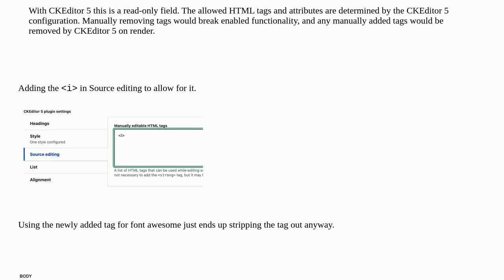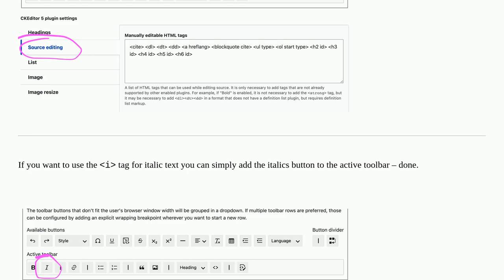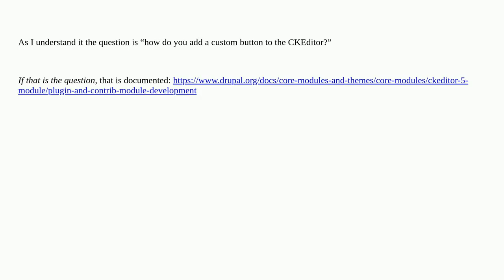How can I change allowed tags in CKEditor 5?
A special thanks goes out to the community

  wysiwyg 10